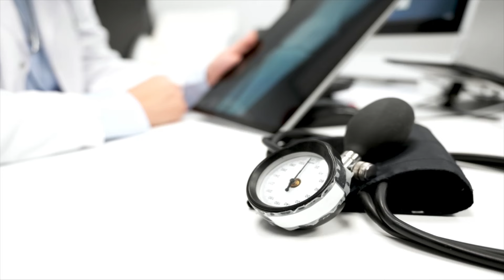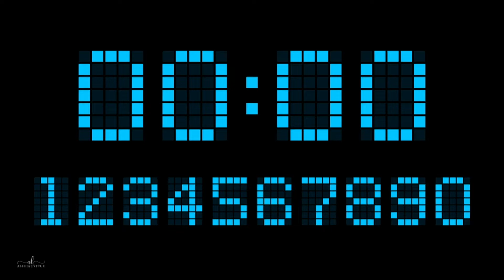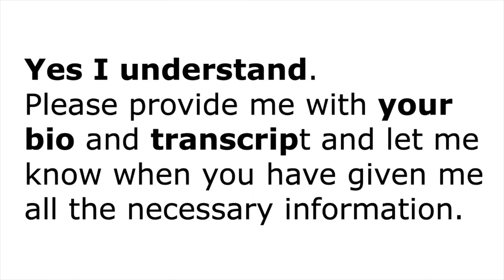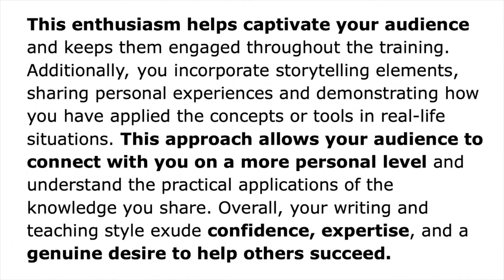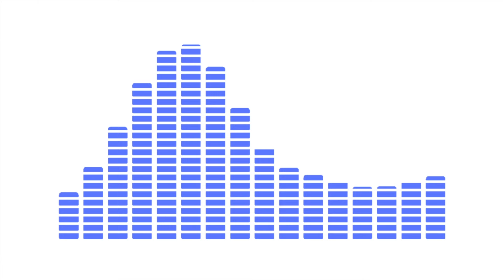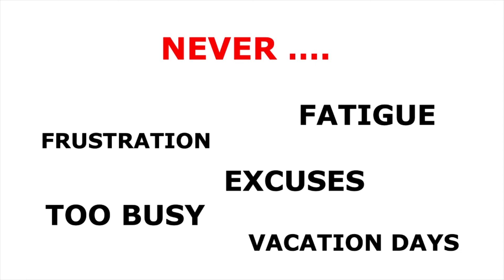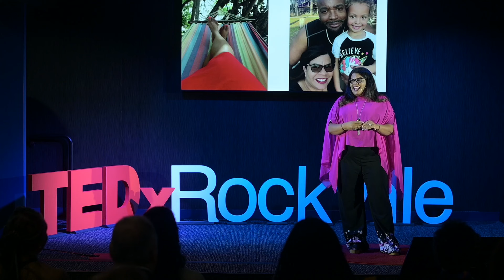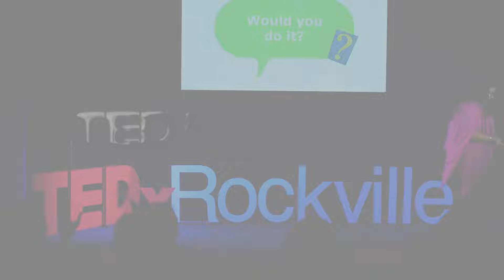How To Use A.I. To Clone Ourselves So We Get More Done | Alicia Lyttle | TEDxRockville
Alicia Lyttle, renowned as "The Queen of AI," delves deep into the transformative power of artificial intelligence to give us the ultimate luxury – time. By effectively cloning her own writing, speaking style, and voice using AI, she not only enhanced her productivity but experienced the unparalleled benefits of freeing up her most valued asset, time. This talk is not just about technology; it's a poignant reflection on the essence of life itself. Join her on this riveting journey to discover how AI can be the gateway to reclaiming your time and prioritizing what truly matters.
Alicia Lyttle is an AI enthusiast and digital marketing expert with over 23 years of experience in the industry. She has held positions at esteemed organisations such as The White House and is a well respected teacher and trainer. Alicia has received numerous awards and is a regular contributor to Public Broadcasting Television, hosting a weekly segment called "The Digital JamPreneur" where she teaches entrepreneurs how to build their online empires and how to leverage AI in their business. This talk was given at a TEDx event using the TED conference format but independently organized by a local community.